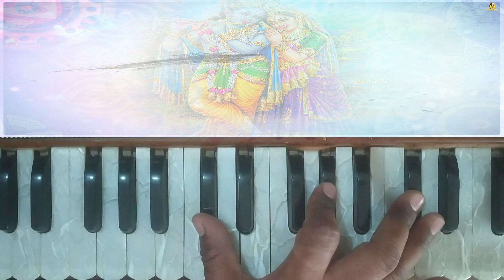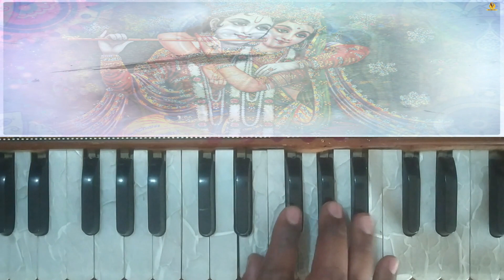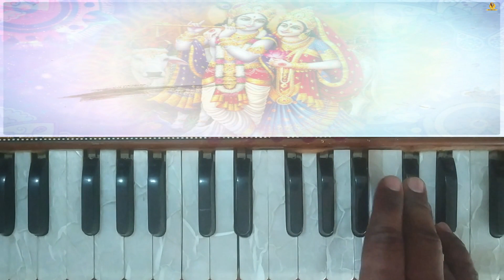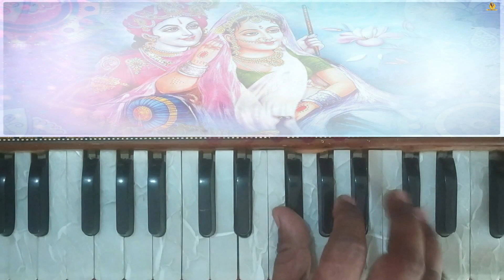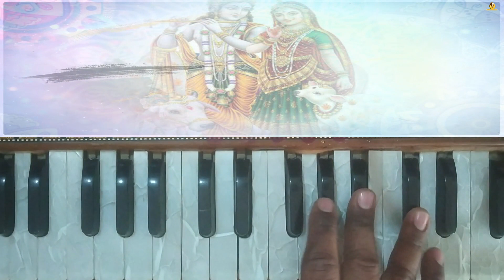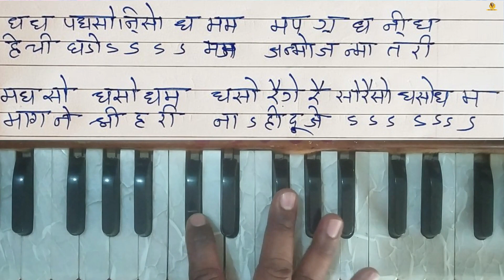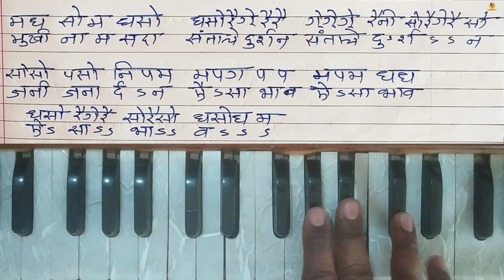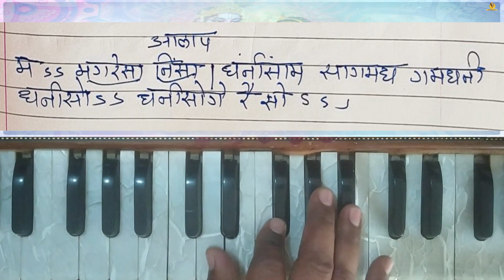पंढरीचा वास चंद्रभागे स्नान। Pandhrich was chandra bhave shan. अभंगाचे नोटेशन। Abhang Noteshan